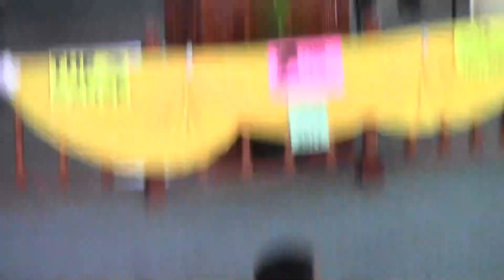Is there not a Cause | Minister Sheldon Smith